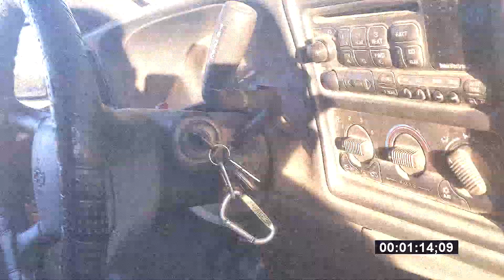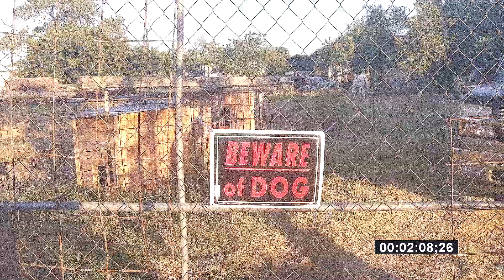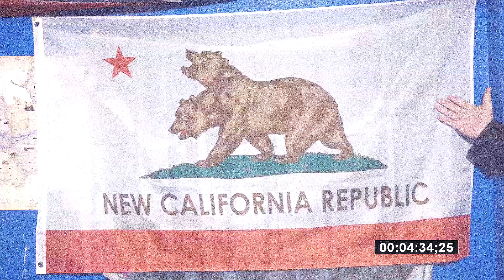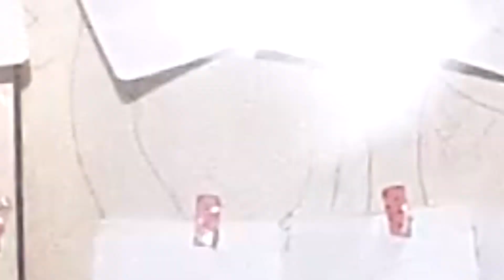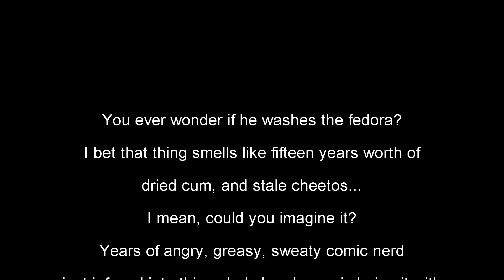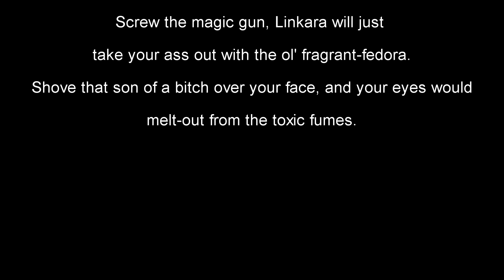Beyond the Fourth Wall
Linkara's gone comic-book crazy